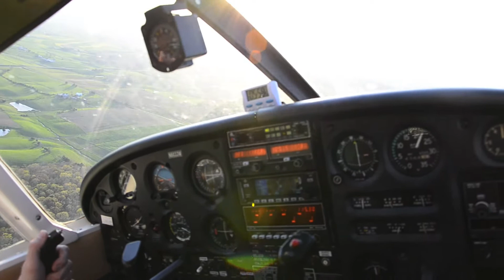After a long bumpy flight John makes a nice landing in Shenandoah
Nice landing in SHD